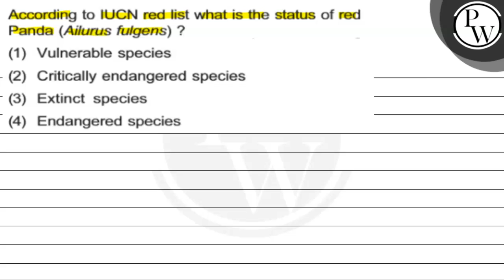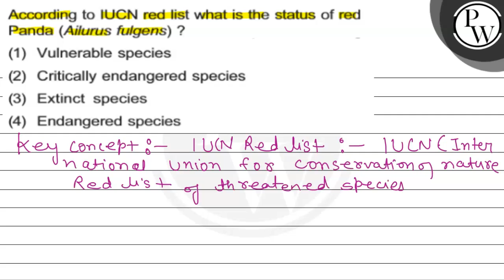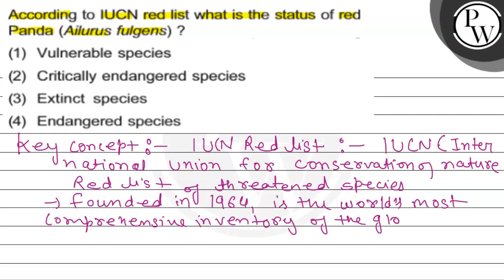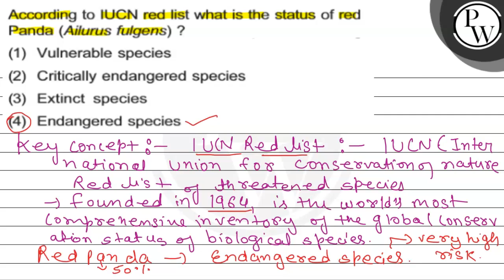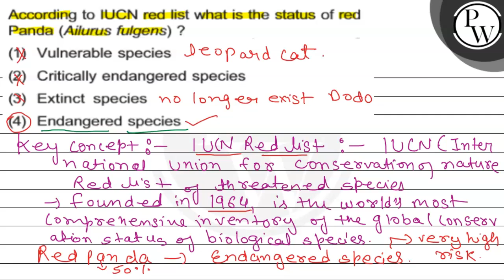According to IUCN red list what is the status of red Panda (Ailurus...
According to IUCN red list what is the status of red Panda (Ailurus fulgens) ?
P
(1) Vulnerable species
(2) Critically endangered species
(3) Extinct species